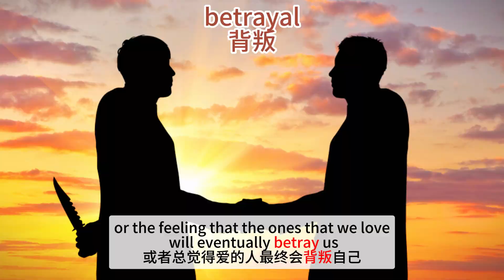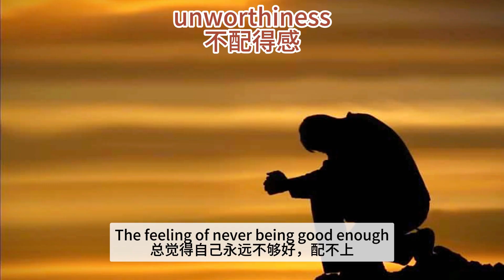Face Your Core Wounds For 2024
In this video, we talk about our core wounds/ triggers and how to face them head-on to truly pinpoint our weaknesses and strengths to have a better 2024.